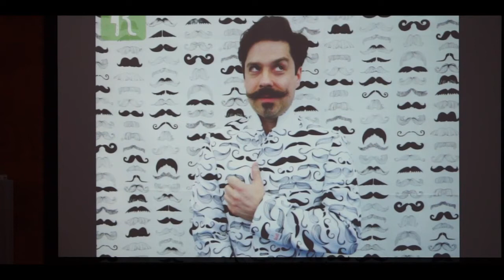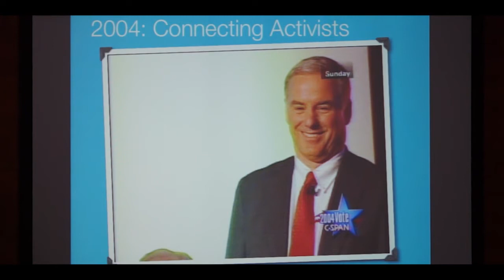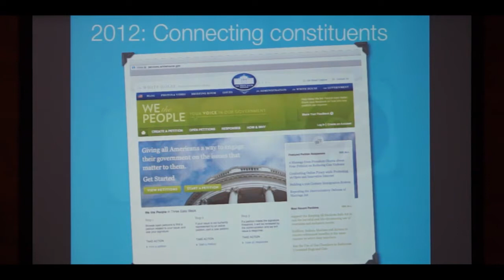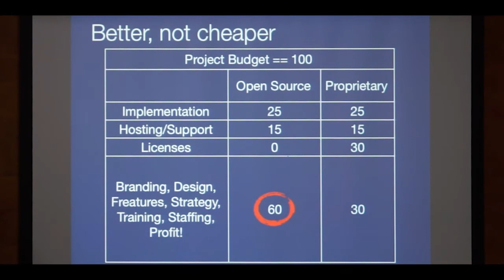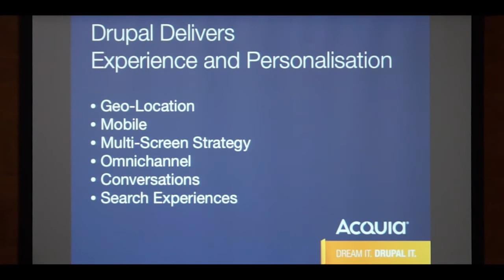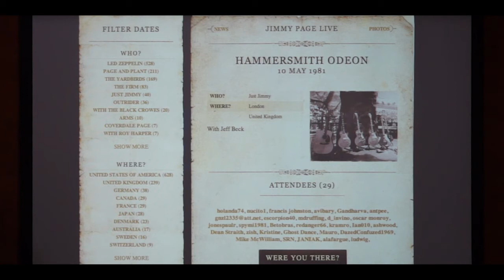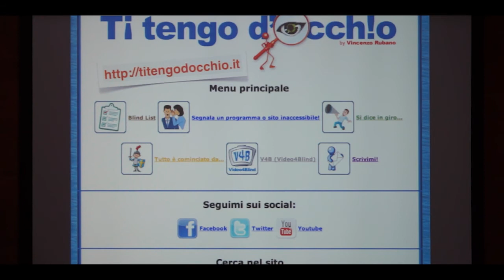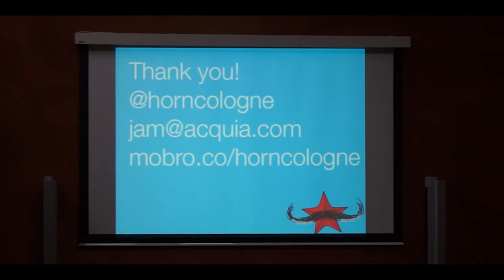Drupal Camp Vienna 2013 - Connecting Open Minds by Jeffrey A. "jam" McGuire